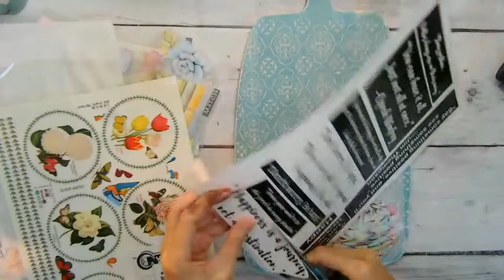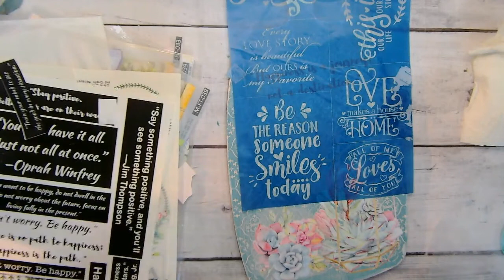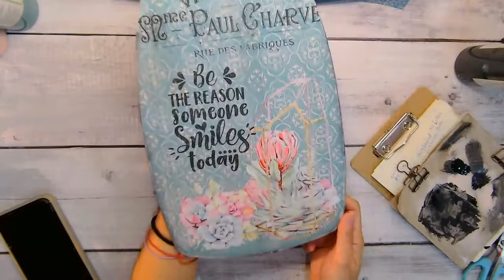《Damask Series Silk Stencil + Fabric Transfer Decoupage》《綾系列絹印+布轉印拼貼》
This morning’s 21/11/2022’ Live Sharing Project
今早的直播分享作品

SuNi Art Live 21112250
《Live sharing how to use Damask Series Silk Stencils》
SuNi Art直播分享21112250
《如何使用綾系列絹印型染板》